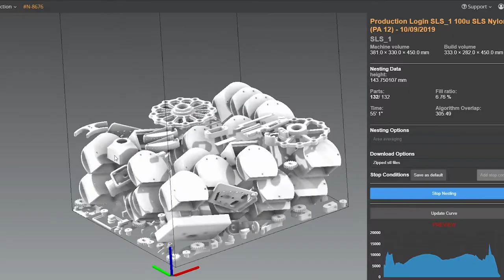Professional, Production, Industrial 3D Printed Nylon Parts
In this video, you will see the professional production of Nylon parts.

Akhani 3D provides a comprehensive, Professional, Production and Industrial 3D printing & finishing service for manufacturers and designers.

Our motto is 'Make Possible'.
A comprehensive approach is the only way to optimise your parts for cost effective and efficient Additive Manufacturing production. Akhani 3D is your Production Additive Manufacturing (3D Print) Service bureau that Makes Possible.

Our turnkey AM production service that includes 3D part design, Design-for-Additive-Manufacturing part optimisation and 3D printed part finishing.

Here’s a list of professional and production technologies we have in-house:

✔︎ Direct Metal Printing (DMP/DMLS)
✔︎ Selective Laser Sintering (SLS)
✔︎ Stereolithography (SLA/DLP)
✔︎ Fused Filament Fabrication (FFF)
✔︎ Composite (FFF)
✔︎ ColorJet Printing (CJP)
✔︎ MultiJet Printing (MJP)
✔︎ Polyshot Surfacing
✔︎ Deepdye Colouring

and Sign Up to Access our Online 3D Printing Quotation Engine. Obligation free quotes to 3D print for your designs.

Simply upload your CAD files, select your material and you will get a live quotation, ready for processing. You can then place your order, which will then be placed directly into our print queue.

Get Your Metal & Plastic Parts Built + Professionally Finished